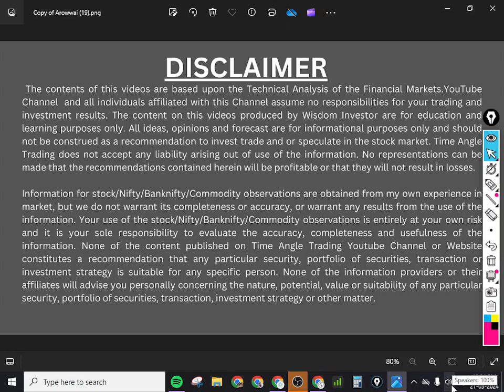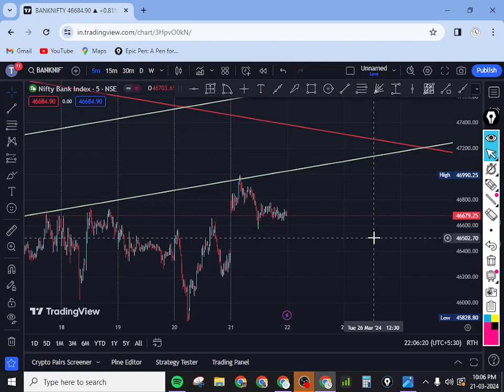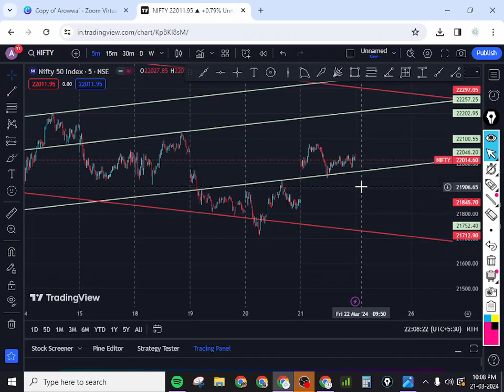banknifty & nifty daily view , DAILY VIEW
Friday Market Prediction
nifty analysis forFriday
bank nifty analysis for 22 March
nifty analysis for 22 March
bank nifty analysis for 22 March Friday
bank nifty expiry 22 March Friday
nifty expiry on 22 March Friday
Nifty outlook for next week
22 March  bank nifty
22 March   market
22 March  market analysis
22 March  nifty
Bank Nifty outlook for next week
Nifty outlook forFriday
Bank Nifty outlook forFriday
Nifty outlook for tomorrow
Nifty Forecast
nifty
Nifty Nifty
nifty share price
bank nifty
nifty
bank nifty share price
nifty today
nifty tomorrow
nifty analysis
banknifty analysis
nifty prediction
banknifty
nifty
nifty tomorrow
nifty tomorrow
nifty analysis
banknifty analysis
nifty prediction
banknifty
nifty live
bank nifty
bank niftyFriday prediction
bank nifty onFriday
bank nifty prediction forFriday
market onFriday
market prediction forFriday
Friday market
nifty
nifty 228
nifty 22tomorrow prediction
nifty analysis
niftyFriday
niftyFriday prediction
nifty onFriday
nifty prediction
nifty prediction forFriday
nifty tomorrow
share marketFriday prediction
share market onFriday